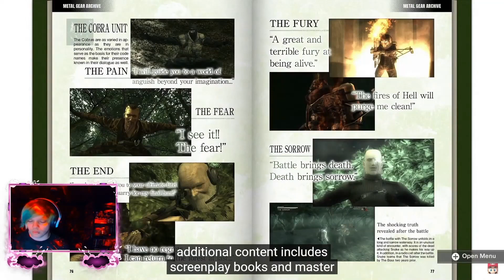Nintendo Direct June 21st 2023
The media above is hereby approved condensed footage of my reactions to the Nintendo Direct presented on June 21st 2023.
At this present time I will be writing out my last will and testament.
I'll be isolated six feet deep within the Earth's crust if you need me.